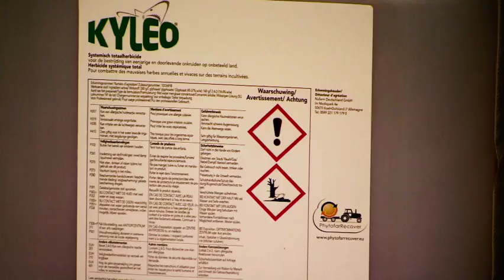Natural Climate Solutions: Jan Timmermans on tackling the Climate Crisis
Natural Climate Solutions are a vital part of the fight against the climate crisis, and we must act now to protect and restore nature for future generations. In this video, Jan Timmermans emphasizes the role nature plays in addressing climate challenges. Healthy ecosystems, like forests and wetlands, can help prevent disasters, cool cities, and restore balance to our environment.

Nature is not just an ally; it’s an essential partner in the battle against climate change. Natural Climate Solutions offer sustainable methods to combat the environmental issues we face, from floods to droughts. Protecting and restoring nature is not only urgent but also a responsibility we have to future generations.

We need to take immediate action, and politicians, adults, and young people must work together to drive change. The EU is committed to supporting Natural Climate Solutions as part of its broader environmental and climate strategy. It’s not too late to make a difference—let's ensure a sustainable future for our children and grandchildren.

Join us as we explore how Natural Climate Solutions can help tackle the climate crisis and the responsibility we all share in safeguarding the planet.

We are shaping the future of EU. Together.
Here you’ll find the latest EU news and updates about our activities and policies benefiting EU citizens and businesses.
Check out our explainers, crafted to make our policies understandable and accessible to everyone, and see the tangible effects of our work across Europe!

Our presence on YouTube does not mean that we endorse or agree with the privacy policy or practices of this social media network.

Most of our videos can also be found and downloaded on our Audiovisual Portal Please check the Copyright Section regarding the re-use of our materials.